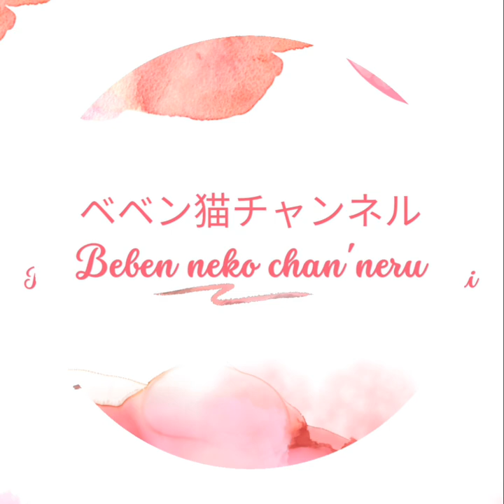ベベン、子猫と孫猫との楽しい日々 #0192